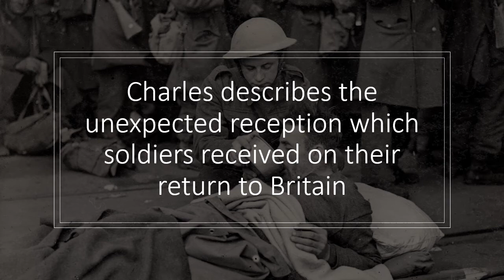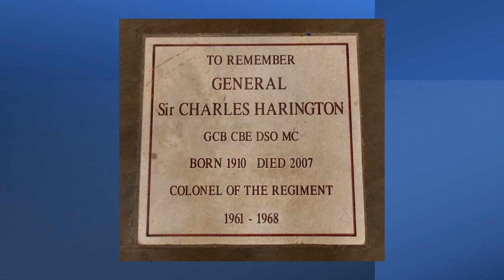Escape from Dunkirk: Sir Charles Harrington interview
During the BEFs retreat from France, Charles Harrington was commanding a machine gun company of the 2nd Battalion of the Cheshire Regiment which was acting as the rear guard of the First Division.
Here he talks about his escape from Dunkirk and the unexpected reception which the soldiers received on their return to Britain.